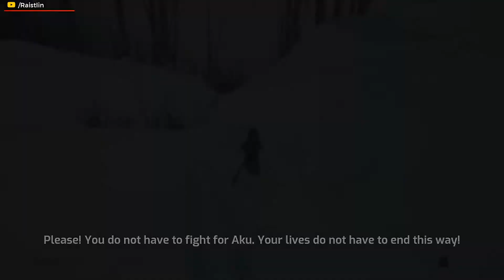SAMURAI JACK: Battle Through Time - Gameplay/Walkthrough Part 5 (No Commentary)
Bene bene, sono quasi arrivato alla fine della storiella!! Daje